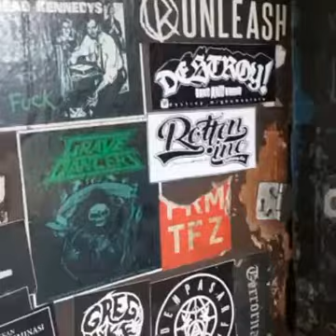Rintihan Hati di Tengah Corona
Coron ala musisi